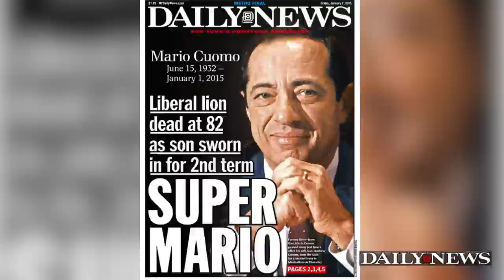Mario Cuomo: Life and Career Remembered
Mario Cuomo, the three term governor of New York died January 1st. His legacy continues with his son Andrew Cuomo and his ideals and beliefs no better shown in his 1984 Democratic National Convention Speech.